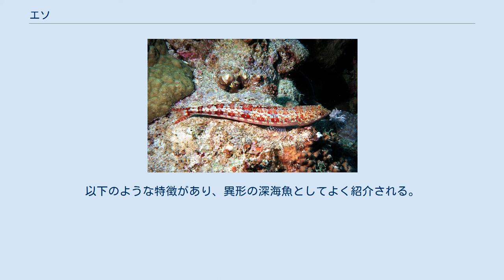エソ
エソ（狗母魚・鱛 {魚偏に曾}）は、狭義にはヒメ目・エソ科 Synodontidae に分類される魚の総称。
 なお、広義にはワニトカゲギス目、ヒメ目、ハダカイワシ目などの魚の総称としても使われる。
 成魚の全長は10cmほどのものから70cmに達するものまで種類によって異なる。
吻が短く、頭の前方に大きな目がつく。
目の後ろまで大きく開く口には小さな歯が並び、獲物を逃がさない。
体は細長く、断面は丸く、円筒形の体型をしている。
鱗は大きく硬い。
鰭は体に対して比較的小さい。
背鰭と尾鰭の間に小さく丸い脂鰭（あぶらびれ）を持ち、これはサケ、アユ、ハダカイワシ等と同じ特徴である。
 爬虫類を連想させる体つきであり、和名に「ワニエソ」や「トカゲエソ」とついた種類がおり、英名でも"Lizardfish"（トカゲ魚）や"Snakefish"（ヘビ魚）などと呼ばれる。
 全世界の熱帯、亜熱帯海域に広く分布する。
全種が海産だが、河口などの汽水域に入ってくることもある。
多くは水深200mまでの浅い海に生息する。
 昼間は海底に伏せるか砂底に潜るものが多く、夜に泳ぎ出て獲物を探す。
食性は肉食性で、貝類、多毛類、頭足類、甲殻類、他の魚類など小動物を幅広く捕食する。
 主に底引き網などの沿岸漁業・沖合漁業で漁獲される。
釣りでも漁獲されるが、エソを主目的に釣る人は少なく、多くは外道として揚がる。
スズキ、マダイなど大型肉食魚の釣り餌やルアーにかかる場合や、あるいはキス釣りなどで釣れた魚に喰らいつく場合がある。
 肉は白身で質も良く美味である。
ただし、硬い小骨が多く、三枚におろしてもそのままでは小骨だらけで、また骨切りしても小骨自体が太くて硬いためハモのように美味しく食べる事はできず、一般的な調理をして食卓に並ぶような魚ではない。
調理方法としては、骨切りした上ですり身にして揚げ物にするか、手間が掛かっても根気よく骨抜きをして調理するかである。
 一方、魚肉練り製品の原料としては、癖の無い淡泊な味で歯ごたえも良いため、最高級品として重宝され、市場では関連業者が殆どを買い占める。
 また、アカエソ属などサンゴ礁に生息するものもいる。
これらはスクーバダイビングでの観察や撮影の対象となる。
 大分県佐伯市の郷土料理である『ごまだし』や、愛媛県宇和島の郷土料理『ふくめん』の主材料として使われる。
 シラス漁で稚魚がしばしば混入することがある。
 4属のみだが種類は多く、日本近海産だけでもこれまでに24種が記録されている。
従来の種から別種として分けられたマエソなどの例もある。
また、シンカイエソ属 Bathysaurus などをエソ科に含める見解もある。
 アカエソ属の一種（おそらくヒトスジエソ Synodus variegatus） ヒメ目エソ科の魚以外にも、ワニトカゲギス目のヨコエソやホウネンエソ、あるいは同じヒメ目のアオメエソ、マルアオメエソ、ナガヅエエソ、シンカイエソなど、和名に「エソ」がつく魚は多い。
また、ハダカイワシ目の魚は大きな目と口、脂鰭などの共通した特徴を備え、かつてはヒメ目と同一の目として分類されていた。
 これらは深海魚で、姿は似ていても比較的浅い海に生息するエソ科とはまた異なる外見や生態が知られる。
以下のような特徴があり、異形の深海魚としてよく紹介される。
 ただし極端な深海に生息するものは却って目や発光器官が退化しており、日周鉛直運動もしない。
 ウィキメディア・コモンズには、エソ科に関するカテゴリがあります。